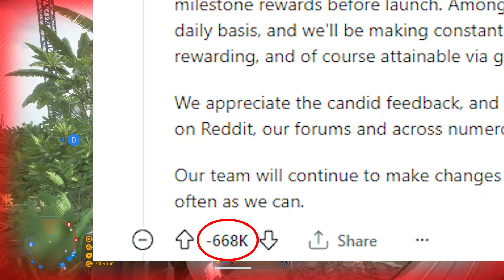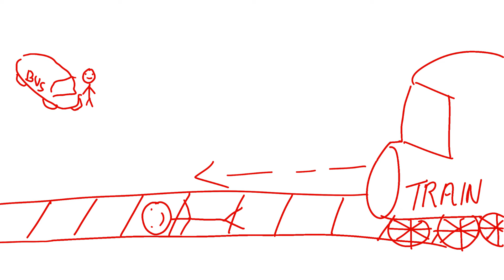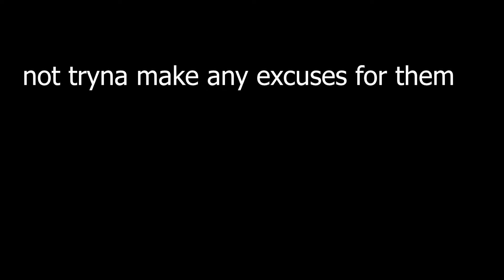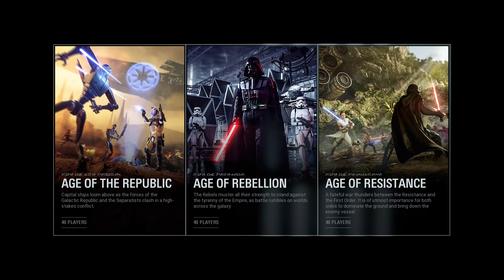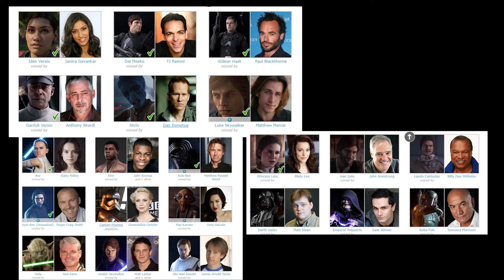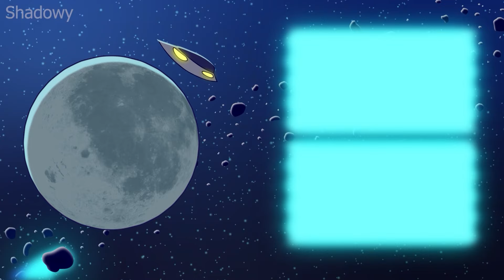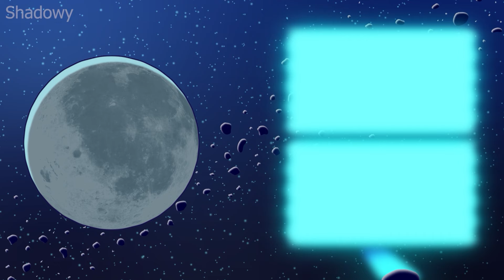The Greatest SW Game Ever Made - Star Wars Battlefront 2 (Review in 2024)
I was looking for a new game to review and ended up stumbling across this old mistress. I used to play this game all the time on Xbox and always wanted to try it on PC but just never got around to it. Now that I'm back in the mix though this games got me completely hooked all over again. I know this game is super old at this point but this will always be a certified hood classic and just wanted to share my appreciation for it. This has been Lunar and welcome to Bound.